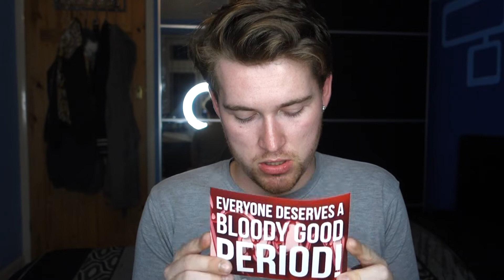Indigo Rosee Lash Haul! | Face Mask Fridays | RandomJosh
Hey Guys!

Today we are unboxing some of the lovely and amazing false lashes from Indigo Rosee! Tori (Owner of Indigo Rosee) is a really good friend of mine and she has worked so hard to make these amazing and gorgeous lashes possible! Not just that but they are so affordable! £6 a pair and such amazing quality that comes with that!

  My Links-